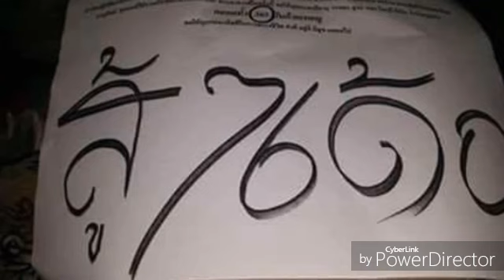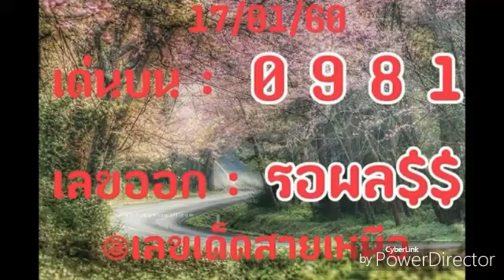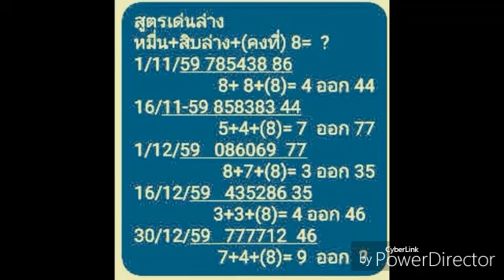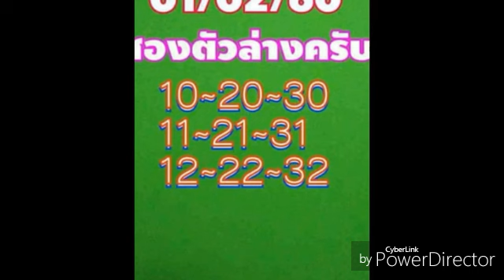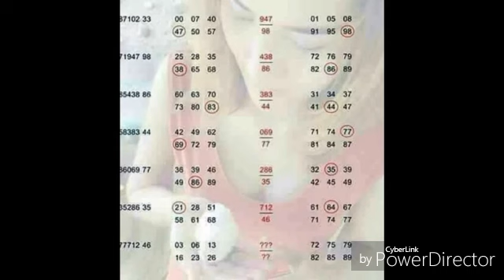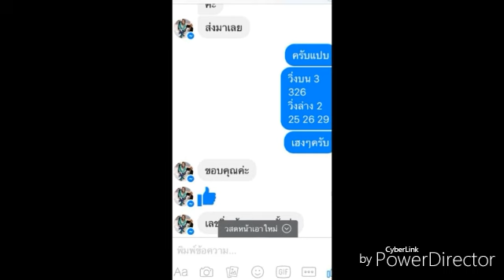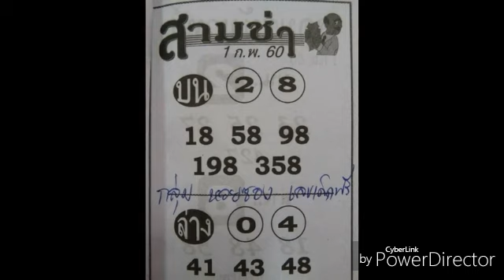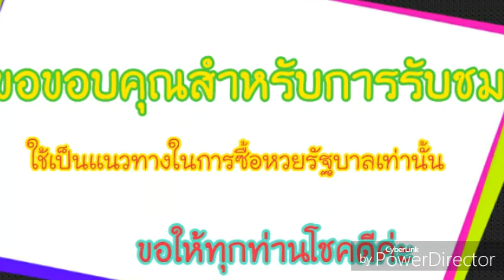เลขเด็ด หวยเด็ดงวดนี้ หวยถ้ำใต้น้ำ ล่าง งวดวันที่ 1 กพ 2560